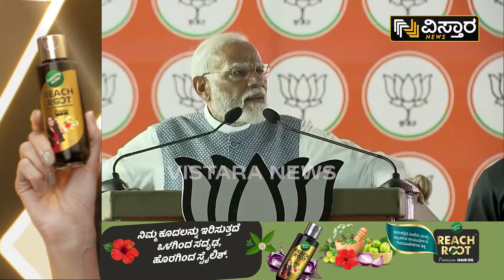PM Modi About Neha Hiremath Incident | ಇಂಥ ಪ್ರಕರಣಗಳಿಗೆ ಕಾಂಗ್ರೆಸ್‌ ಬ್ರೇಕ್‌ ಹಾಕಲ್ಲ | Vistara News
ವಿಜಯನಗರದಲ್ಲಿ ನಡೆದ ಸಮಾವೇಶದಲ್ಲಿ ಪ್ರಧಾನಿ ಮೋದಿ ಮಾತು